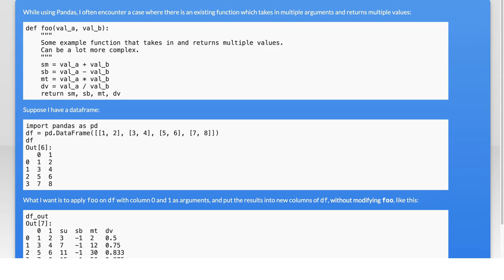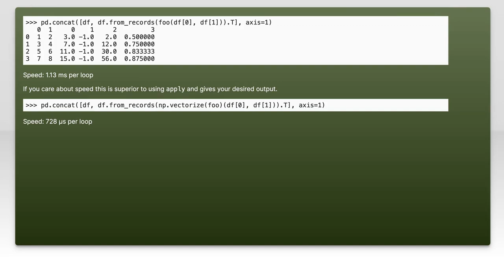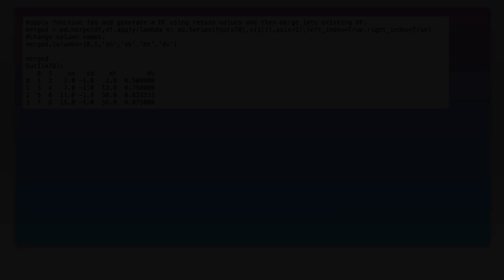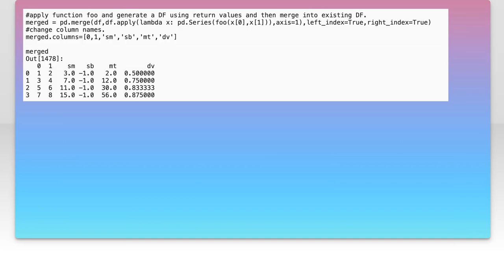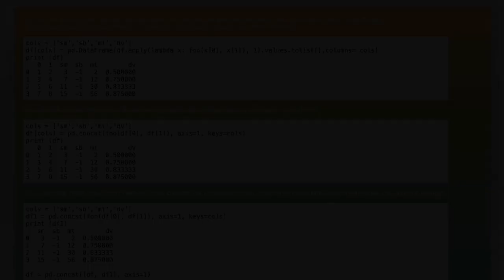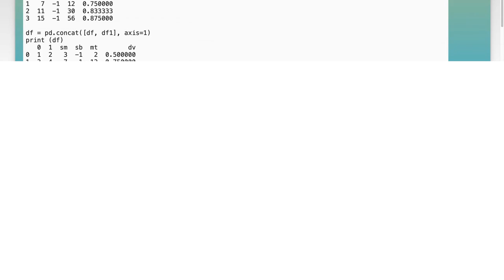Most Pythonic Way to Apply Function to Multiple Columns in Pandas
In this video, we dive into one of the most efficient and Pythonic methods for applying functions to multiple columns in a Pandas DataFrame. Whether you're looking to transform data, perform calculations, or clean up your dataset, mastering this technique will streamline your workflow and enhance your data manipulation skills. Join us as we explore practical examples and best practices to elevate your Pandas proficiency!

Today's Topic: Most Pythonic Way to Apply Function to Multiple Columns in Pandas

Related to